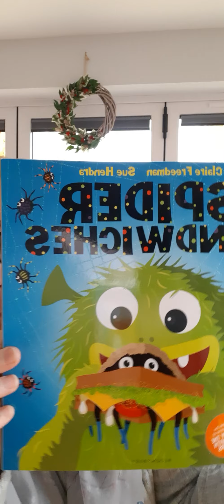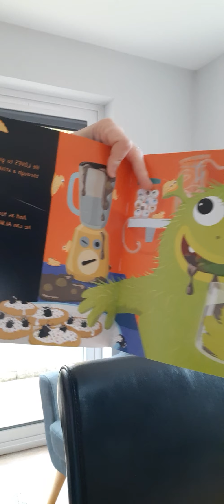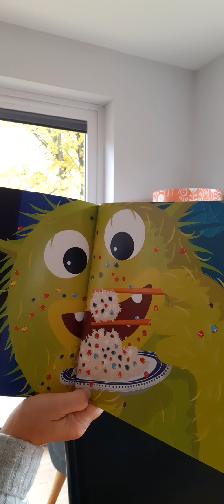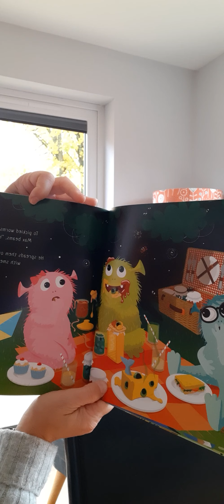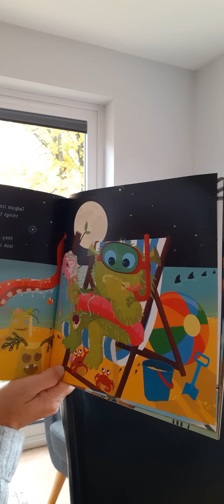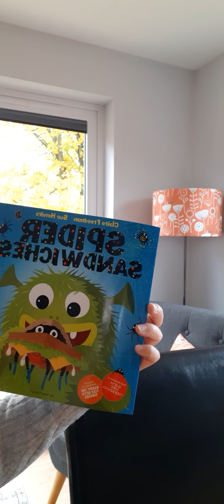Spider Sandwich story time